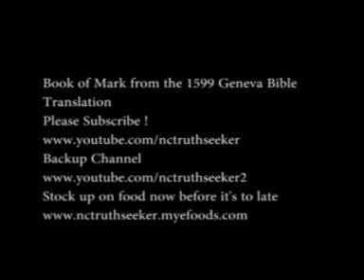Book of Mark Geneva Bible Translation Chapter 1